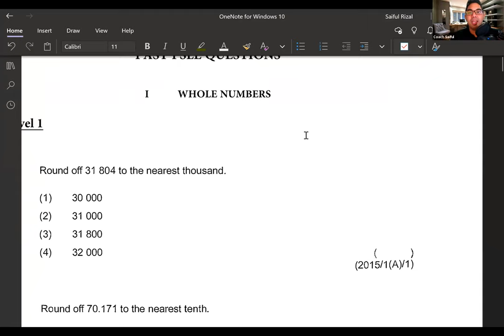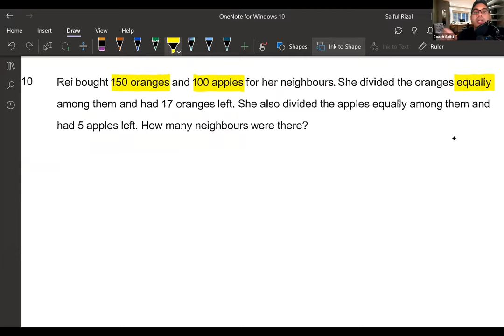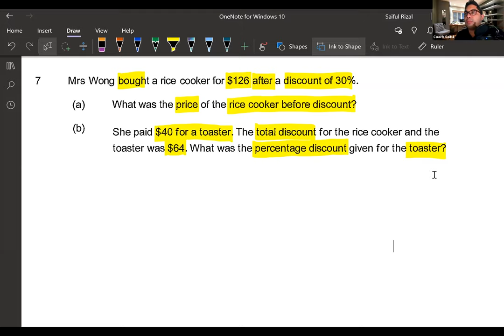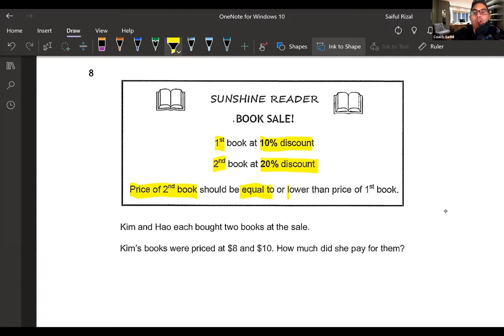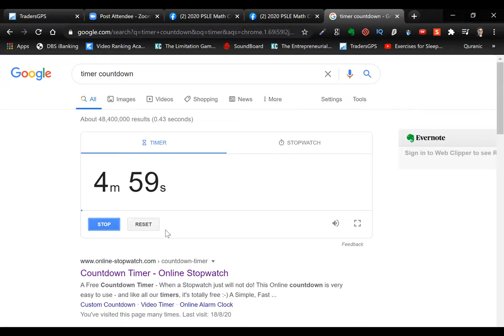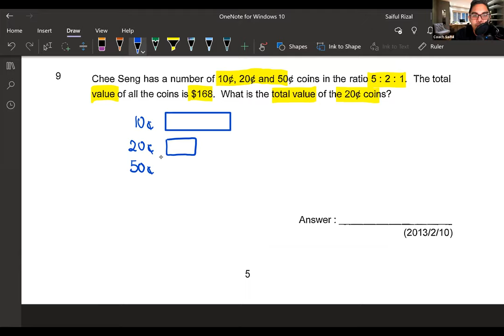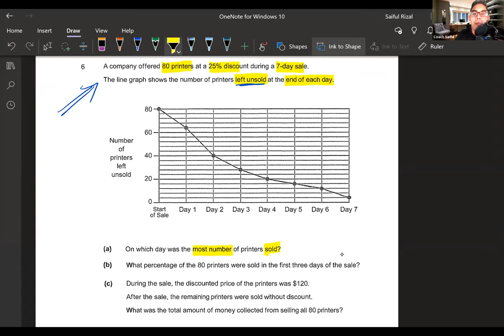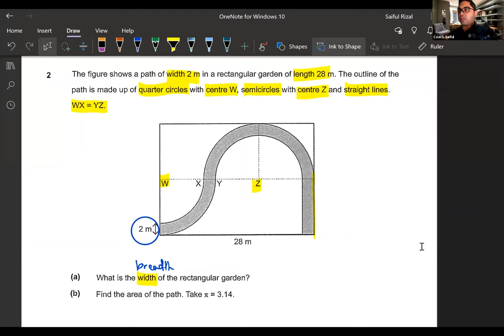2020 PSLE Math Crash Course Episode 9: Problem Sums(Whole Numbers,Percentage,Data Analysis,Circles)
to join us LIVE for the next class!